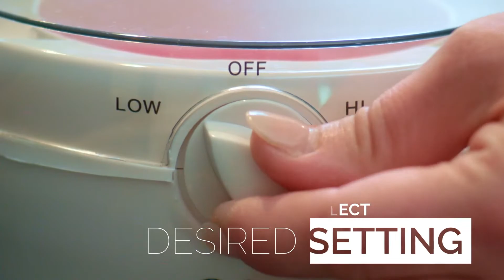Hagerty Sonic Jewelry Cleaner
The Hagerty Sonic Jewelry Cleaner provides state-of-the-art electro sonic technology to restore the original beauty of your finest jewelry. Clean diamonds, precious stones, porous stones, platinum, gold, stainless steel, and titanium.